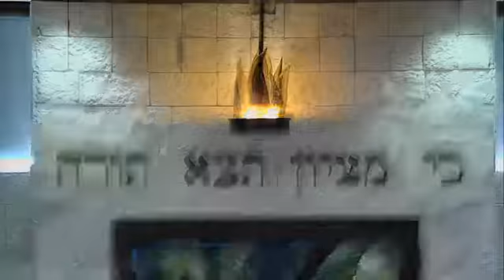June 24, 2016 Shabbat Evening Service